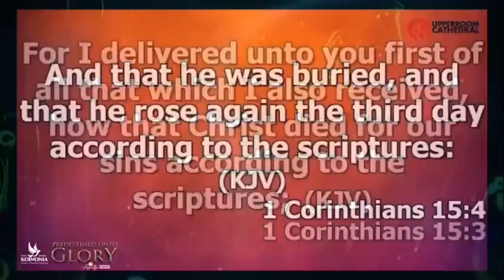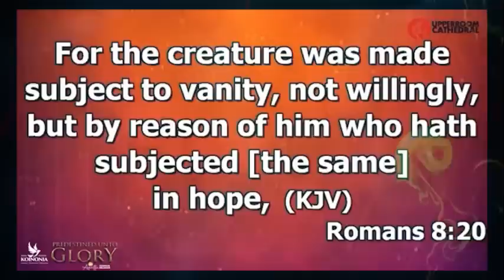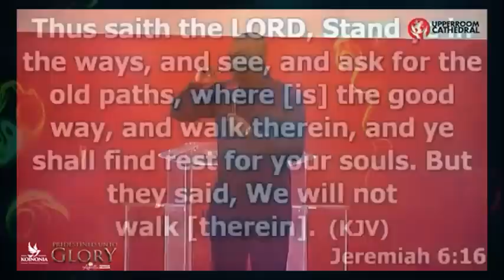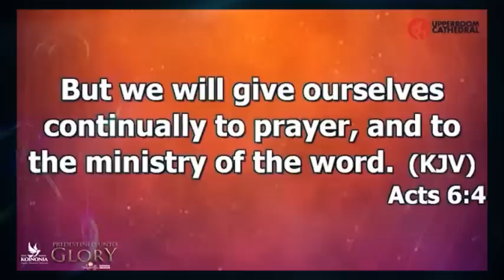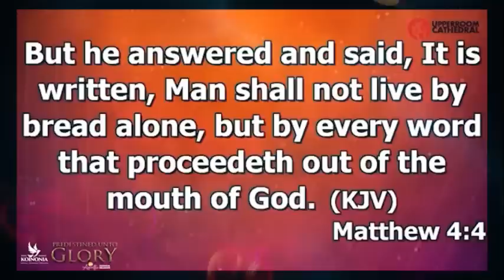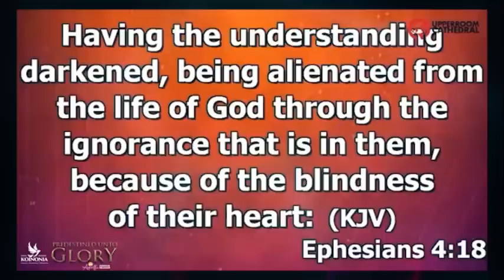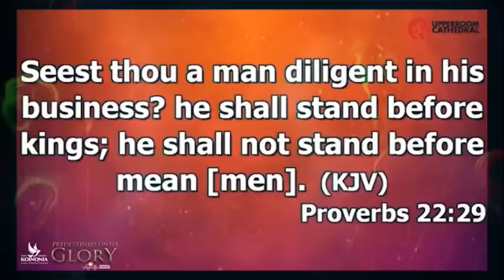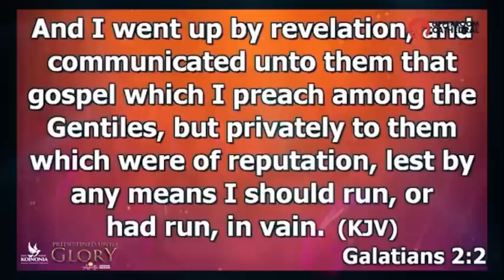PREDESTINED UNTO GLORY [The Training] - APOSTLE JOSHUA SELMAN Word Conference 2023